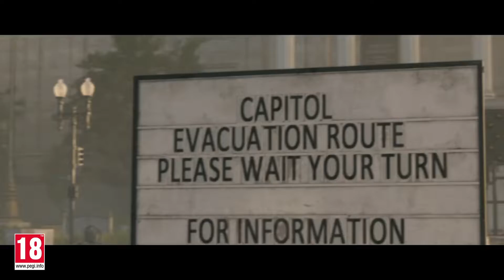The Division 2 - Video recensione ITA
Ecco il nostro verdetto su Tom Clancy’s The Division 2, il nuovo looter shooter di Ubisoft Massive ambientato a Washington D.C.!

Articolo originale di Damiano "Ginos" D'Agostino. Qui la recensione completa

MMO.it è un portale indipendente di critica e informazione dedicato ai videogiochi multiplayer online. Connessi, aggiornati, massivi.